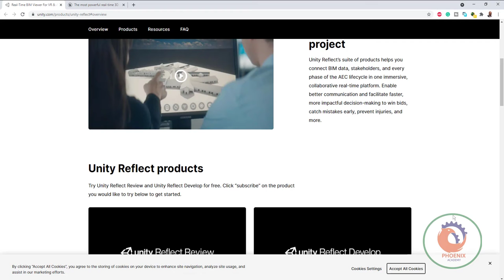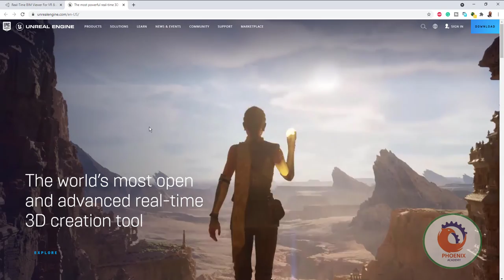افضل محركات الالعاب